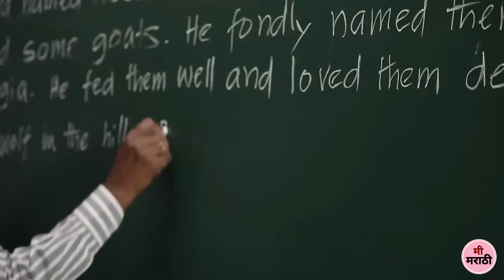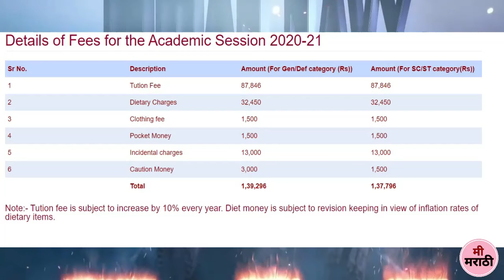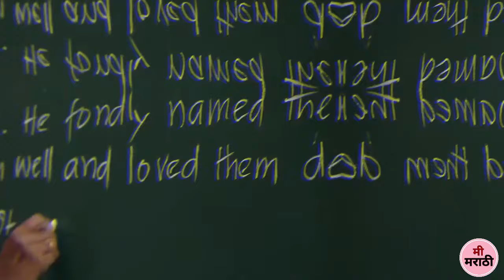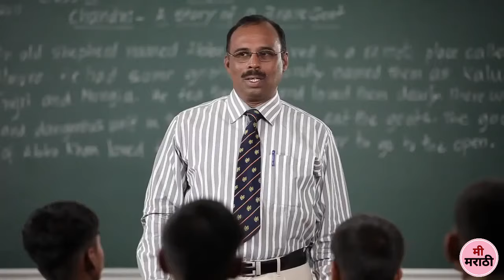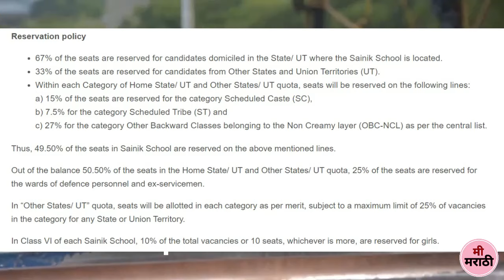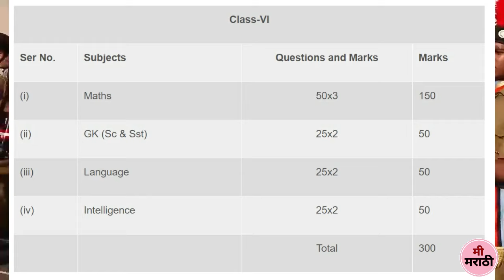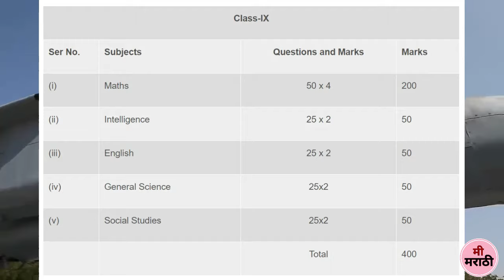सैनिक स्कुल विषयी संपूर्ण माहिती | Sainik School Information In Marathi | Sainik School Maharashtra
महाराष्ट्र मध्ये दोन सैनिक स्कूल आहेत
1 सैनिक स्कूल सातारा
2 सैनिक स्कूल चंद्रपूर